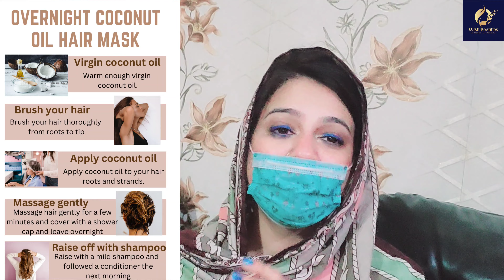6amazng life changing hacks of coconut oil | Naryal k tail ka jdoo | Nadia Muzzammil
6amazng life changing hacks of coconut oil | Naryal k tail ka jdoo | Oil Hacks | Nadia Muzzammil

• 6amazng life changing hacks of coconut oil
• Naryal k tail ka jdoo
• Oil Hacks
• Khopray k tail ka jdoo
• coconut oil hacks
• coconut oil life hacks
• coconut oil hacks for hair
• coconut oil hacks for face
• coconut oil hacks in winter
• coconut oil beauty hacks
• coconut oil tricks
• Nadia Muzzammil
• Wish Beauties